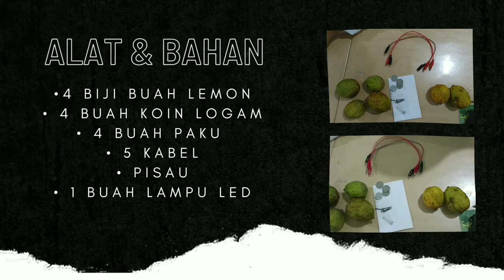youtube video #-4U2jmkQ0kI